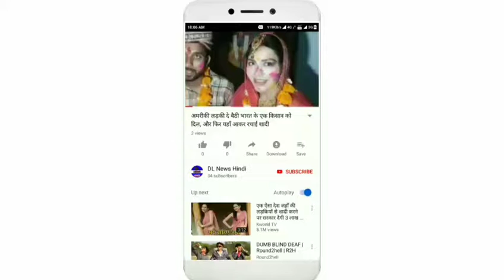विराट से पूछा- आप मैदान पर इतना गुस्सा क्यों हो रहे थे, मिला शानदार जवाब,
हैदराबाद में खेले गए भारत और वेस्टइंडीज के बीच t20 सीरीज के पहले मुकाबले में भारतीय टीम ने वेस्टइंडीज को 6 विकेट से हरा दिया भारतीय टीम की इस जीत के हीरो रहे भारतीय कप्तान विराट कोहली जिन्होंने 50 गेंदों पर नाबाद 94 रनों की पारी खेली।
भारतीय टीम के कप्तान विराट कोहली को उनकी 50 गेंदों पर 94 रनों की शानदार पारी के लिए मैन ऑफ द मैच चुना गया उनकी 94 रनों की नाबाद पारी के चलते भारतीय टीम ने 208 रनों का लक्ष्य बड़ी आसानी से हासिल कर लिया
मैच के बाद विराट कोहली को मैन ऑफ द मैच का अवार्ड दिया गया यहीं पर संजय मांजरेकर ने उनसे पूछ लिया कि वह मैदान पर मैच के दौरान इतना गुस्सा क्यों हो रहे थे क्या इसका कारण रहा
विराट कोहली ने जवाब देते हुए कहा पारी की शुरुआत मैं शॉट्स सही नहीं लग रहे थे इसके अलावा मैदान पर वेस्टइंडीज के खिलाड़ियों के साथ थोड़ी गर्मा गर्मी चल रही थी अच्छी वाली जो कि दर्शकों के लिए अच्छी भी है मैं अपनी टीम के लिए अंत तक खेलना चाहता था उसी दौरान यह होता रहा।